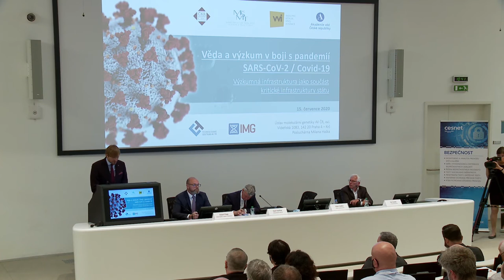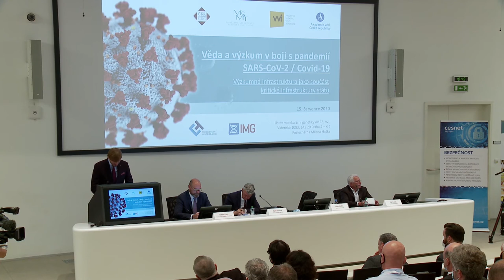Výzkumná infrastruktura ČR - úvodní slovo [K. HAVLÍČEK, R. PLAGA, A. VOJTĚCH, P. DVOŘÁK]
doc. Ing. Karel HAVLÍČEK, Ph.D., MBA
místopředseda vlády, ministr průmyslu a obchodu a ministr dopravy

Ing. Robert PLAGA, Ph.D.
ministr školství, mládeže a tělovýchovy

Mgr. et Mgr. Adam VOJTĚCH
ministr zdravotnictvíprof.

Ing. Petr DVOŘÁK, CSc.
1. místopředseda Rady pro výzkum, vývoj a inovace